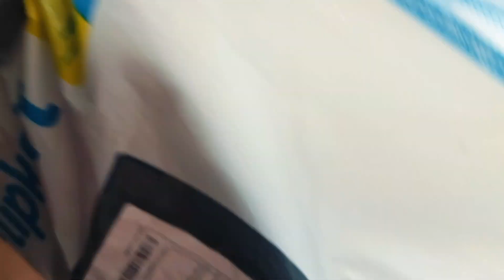ऐसा क्या मंगाया मैंने जो इतना सुन्दर था😍 ll Flipkart product review l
flipkart georgette blouse haul
flipkart designer blouse haul
flipkart white blouse haul
flipkart party wear blouse haul
flipkart black blouse haul
flipkart white blouse review
flipkart readymade blouse haul
flipkart georgette saree haul
flipkart hakoba blouse haul
meesho georgette blouse haul
flipkart linen saree haul
green blouse haul amazon
swati rastogi blouse haul
flipkart purple saree haul
green readymade blouse haul
white cotton blouse haul
flipkart product review
flipkart product review kaise kare
flipkart product review malayalam
flipkart product review not showing
flipkart product review video
how to give product review on flipkart
flipkart par product review kaise kare
flipkart sale product review
flipkart makeup products review
how to add product review in flipkart
flipkart ratings and reviews
flipkart things to buy
flipkart order cancel review
flipkart order dress review
flipkart isn't working
flipkart price reveal
flipkart my order show
flipkart clear history
flipkart page
flipkart grocery products review
how to review flipkart product
how to share product reviews in flipkart
how to review product in flipkart
flipkart product unboxing video
flipkart wala flipkart wala
flipkart me product review kaise kare
how to review product on flipkart
is flipkart products original
flipkart replacement product review
flipkart product reviews
flipkart mobile order unboxing
flipkart mobile delivery unboxing
what is flipkart replacement
how to use flipkart product warranty
flipkart safe or not
flipkart frequently bought together
flipkart claim offer using
flipkart product vs amazon product
is flipkart safe for online shopping
flipkart mart
flipkart glossary offer

Link 🔗:-

I'm on Instagram as @vaishnavikumari498. Install the app to follow my photos and videos.